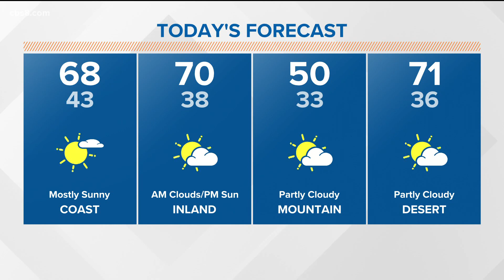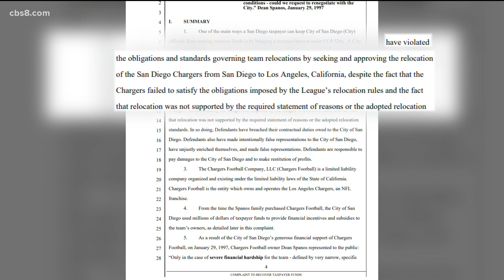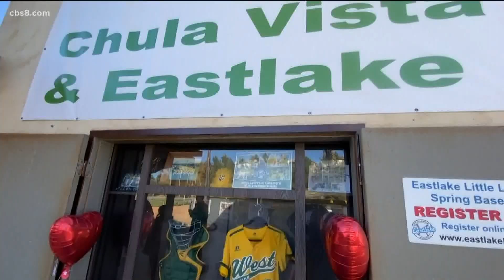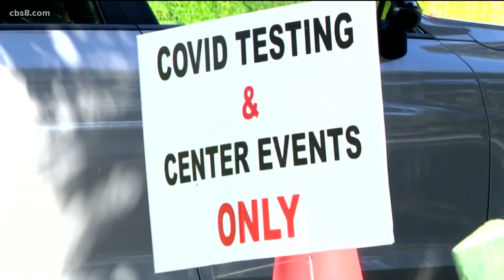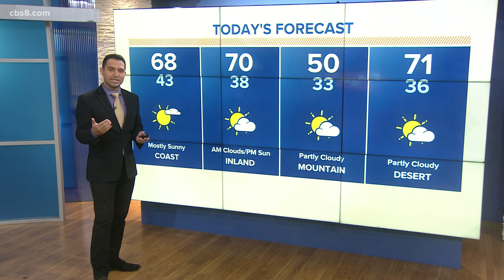San Diego top stories for January 26, 2022, at 6 a.m.